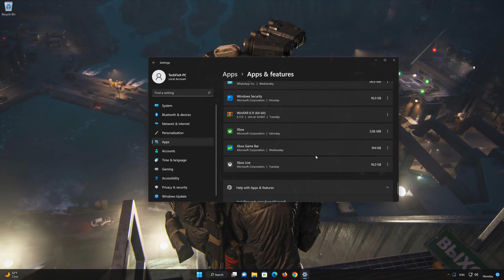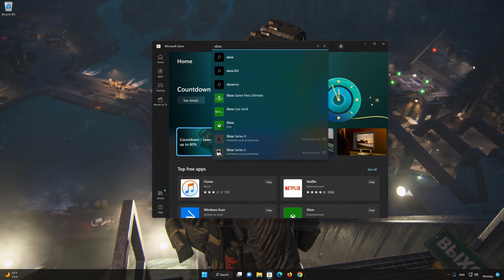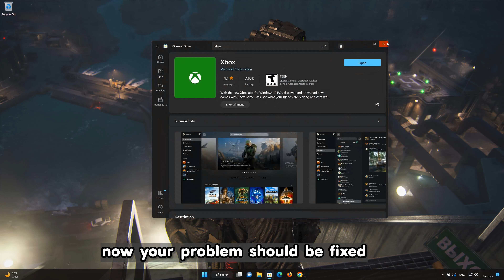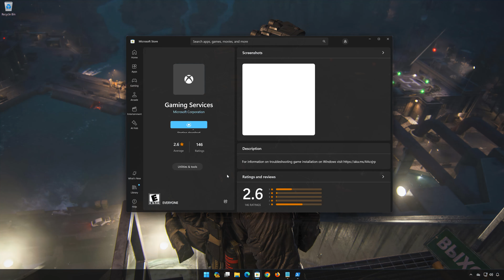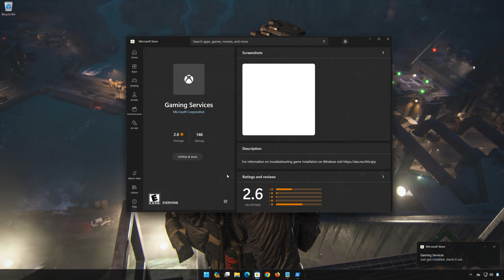Fix Call of Duty Modern Warfare 3 Error Code (0x0) The Game Has Crashed On PC [Xbox Game Pass]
In this guide you will learn how to fix,the Call of Duty Modern Warfare 3 error code (0x0), the game has crashed on the xbox app and xbox game pass.

Copy and paste these commands:

get-appxpackage Microsoft.GamingServices | remove-AppxPackage -allusersstart

ms-windows-store://pdp/?productid=9MWPM2CQNLHN

》 CHAPTERS 《

00:00 Intro
00:09 Solution 1
02:50 Solution 2
04:31 Outro